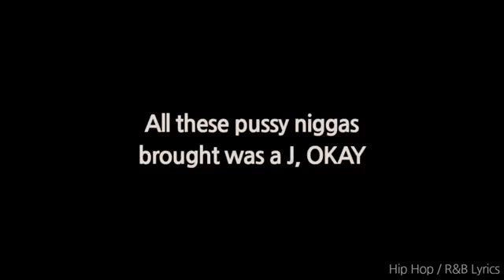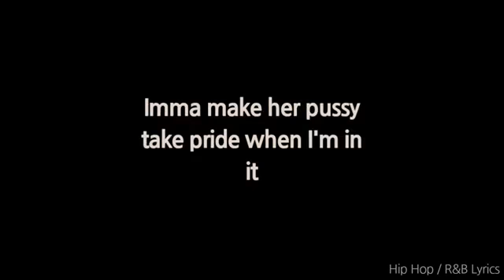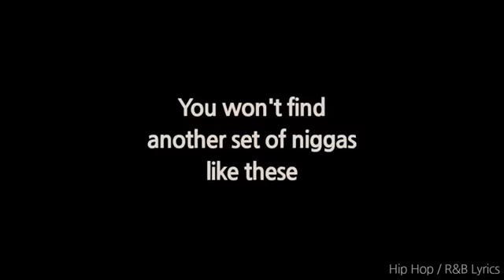XXXTENTACION - RUN UP ON ME (Lyrics)